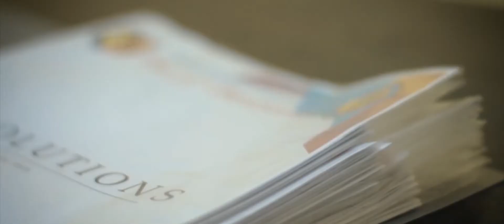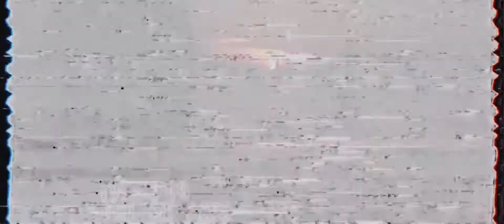2019, Cut!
This year was a big leap for me, thank you to the people who made this milestone fruitful. Here's a short compilation of videos of my year 2019 😊

2019, Cut! 🎬